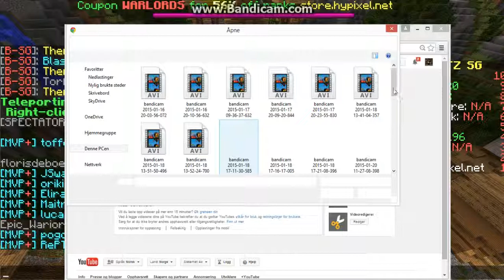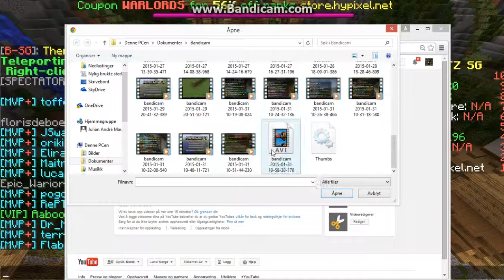Hvordan lage YouTube Video